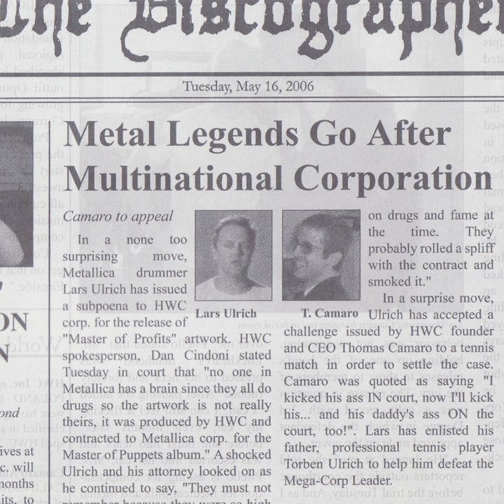Dominatric Dance Design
Dominatric Dance Design · Hewhocorrupts

The Discographer